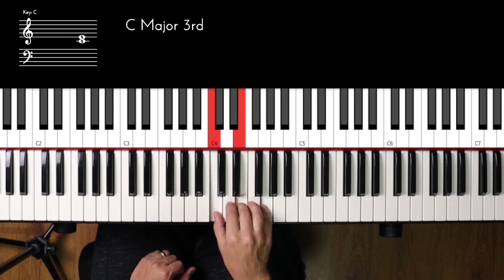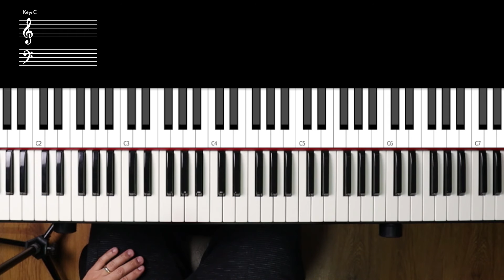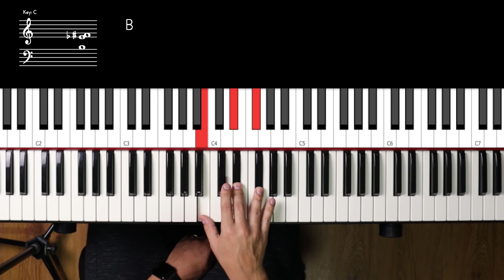Como fazer acorde sustenido e bemol - Poder das teclas Leandro Cerqueira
Aprenda como fazer acorde sustenido e bemol de forma simples e objetiva com este vídeo passo a passo.

Aula de teclado sobre sustenido e bemol. O que é sustenido e bemol e quais as diferenças entre eles? Como montar um acorde sustenido? Como montar um acorde bemol? O que preciso saber para escrever da forma correta uma escala sustenido ou bemol? sustenido ou bemol qual o correto ? Todas estas dúvidas e mais neste vídeo.